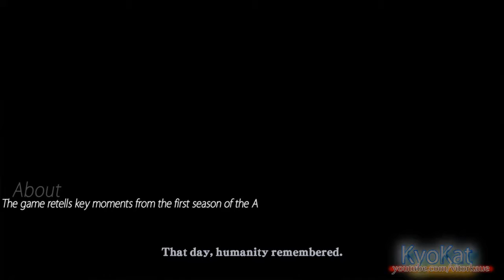●🎮 SHINGEKI NO KYOJIN / Attack on Titan Wings of Freedom 【 PC Steam Gameplay - First Minutes】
Available for: Playstation 3 (PS3), Playstation 4 (PS4), PS Vita, Xbox One, PC (Steam).
First Release Date: Feb/2016.
Genre: Action, Hack and Slash.
Mode: Single Player, Multiplayer Co-Op.
GameRankings: 74/100.
Metacritic         : 74/100.
Developer: Omega Force, Koei Tecmo.
Publisher: Omega Force, Koei Tecmo.

-Played on PC Version.

Game Download Link / Baixar / Descargar / ダウンロード / Télécharger / 다운로드 / 下载 / Scaricare / скачать / ดาวน์โหลด / Indir / ດາວໂຫລດ:

The game retells key moments from the first season of the Attack on Titan anime, in addition to new scenarios involving the key characters. The story of Attack on Titan revolves around the adventures of Eren Yeager, his foster sister, Mikasa Ackerman, and their childhood friend Armin Arlert. After the wall which protects their hometown of Shinganshina is breached by the Colossal Titan leading the other Titans to enter, Eren watches in horror as one of them eats his mother. Vowing to kill all the Titans, Eren enlists in the military, along with his friends.

Name in Japanese:
進撃の巨人

Characters:
Eren Jaeger
Mikasa Ackermann
Armin Arlert
Jean Kirschtein
Conny Springer
Sasha Braus
Christa Lenz
Levi
Hange Zoe
Erwin Smith

NPCs
Marco Bott
Mina Carolina
Keith
Pixis
Ian
Rico
Eld Jinn
Oluo Bozado
Gunther Schultz
Petra Ral
Moblit Berner
Mike Zacharius
Nile Dok
Hitch
Marlo Freudenberg
Ymir
Annie Leonhardt
Bertholdt Fubar
Reiner Braun

Titans:
Colossal Titan
Sonny and Bean
Female Titan
Armor Titan
Beast Titan

Steam ID: KyoKat
My Computer Benchmark Test:
CPU : AMD FX-8320E Eight-Core Processor 16MB, 3.2~4.0GHz
GPU : NVIDIA GeForce GTX 750 Video Card (VRAM 2GB)
Ram : 8GB
OS    : Windows 7 64-bits